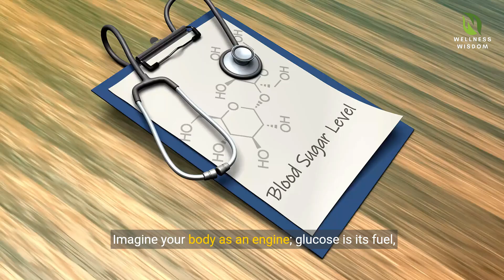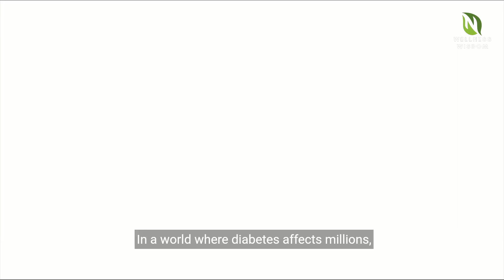The Hidden Reality of Diabetes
In this eye-opening video, we uncover the hidden truths about diabetes that the pharmaceutical industry doesn't want you to know. From the true causes of this widespread disease to natural remedies that actually work, we delve deep into the shocking reality of diabetes. Join us as we expose the lies and reveal the path to better health for those struggling with this condition. Don't be fooled any longer - educate yourself and take control of your health today.

About us..